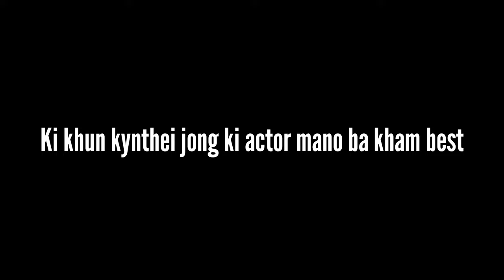Ki 15 ngut ki actress jong ki khun ki actor ki ba bhabriew bha, mano kita ???